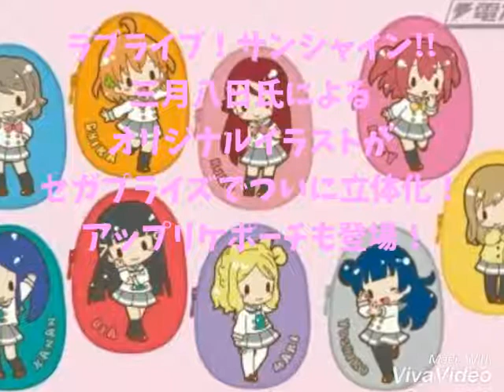ラブライブ！サンシャイン!!』三月八日氏によるオリジナルイラストグッズ！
keychannel
サブkeychannel